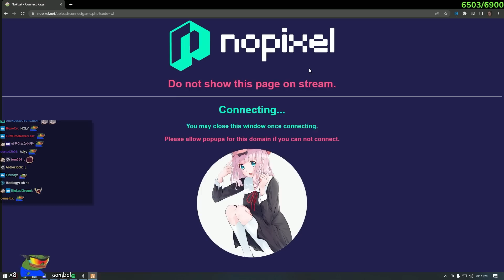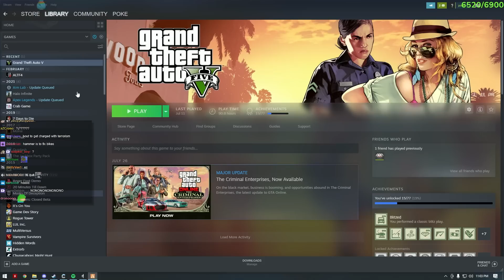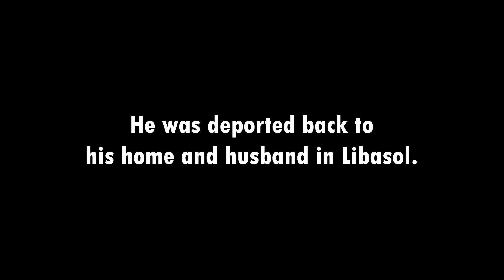BOGG'S LAST RIDE - EPISODE 10 SEASON 4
This is definitely the last episode and there hasn't already been a return stream.